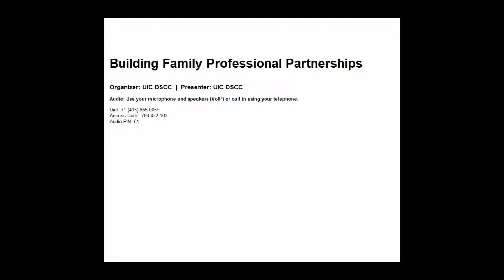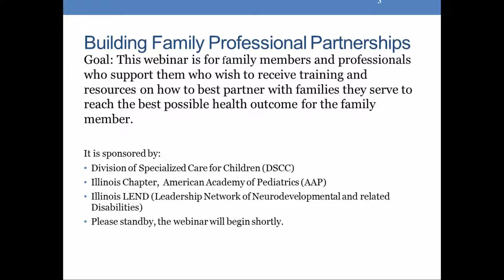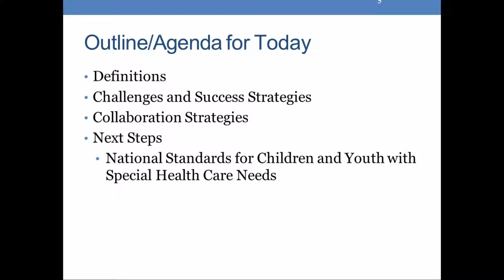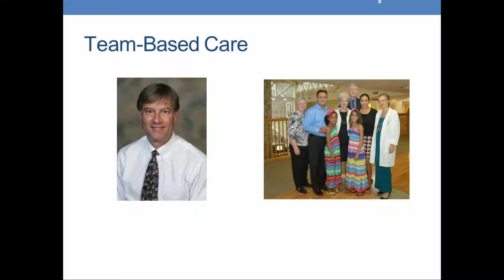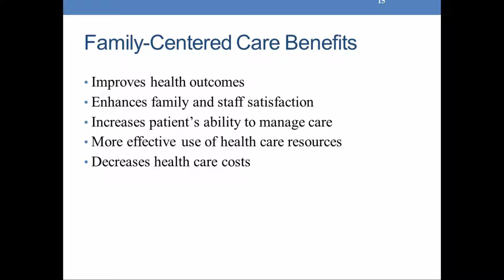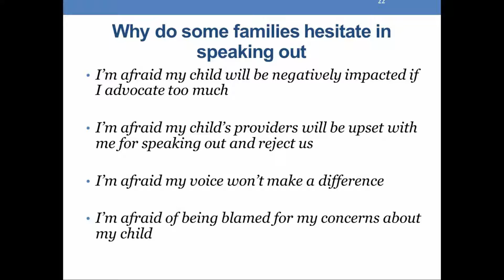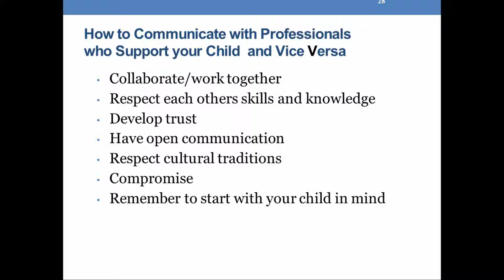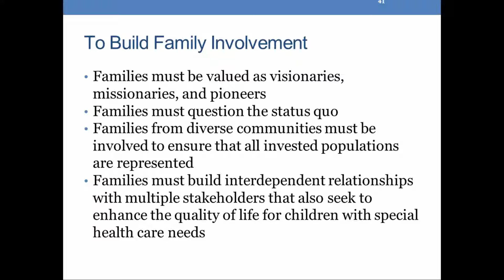Building Family Professional Partnerships Webinar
Find out how families and healthcare providers can partner to improve quality and effectiveness of care.